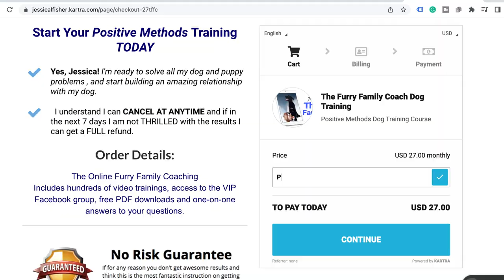Breaking Down Covered In Pet Hair with Isabel Alvarez Arata